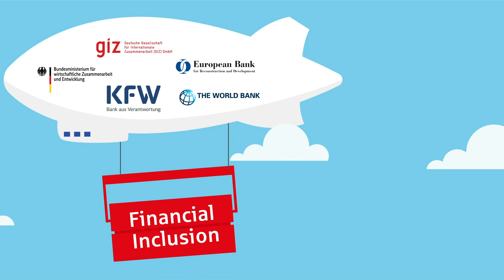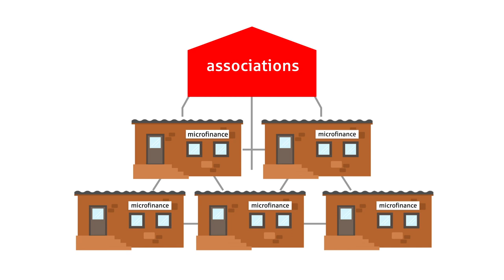German Sparkassenstiftung Explained!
The German Sparkassenstiftung for International Cooperation is the development-policy arm of the Sparkassen-Finanzgruppe. Its task is to disseminate the successful Sparkasse model across regional borders and around the globe. By enabling people in the Global South and emerging economies to access financial services, it aims to create opportunities that will allow them to leave poverty behind.